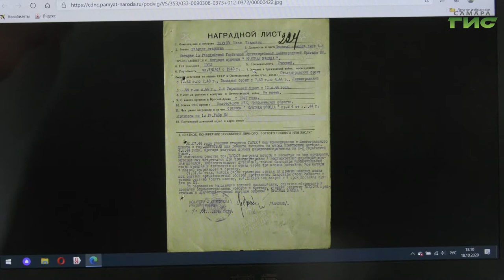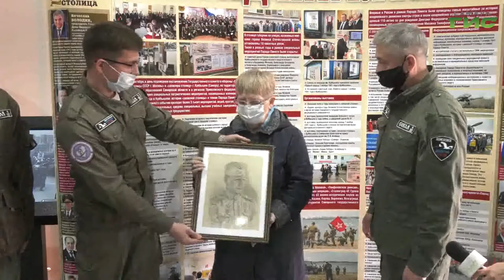Судьбу и имя героя помог установить рисунок военного художника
Судьбу и имя героя помог установить рисунок военного художника. Активисты проекта "Фронтовой портрет. Судьба солдата" вернули семье участника Великой Отечественной войны из Самары его портрет, созданный  в один из дней сражений в 1944 году. На торжественной передаче  побывала Гульфия Сафина.